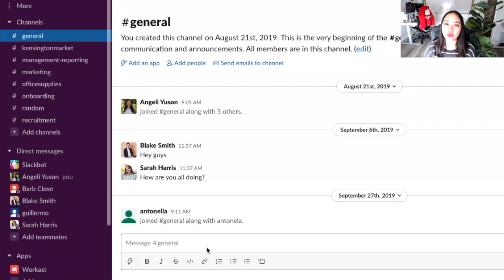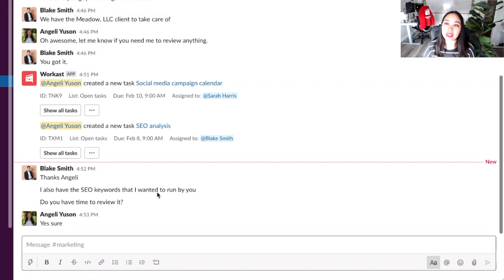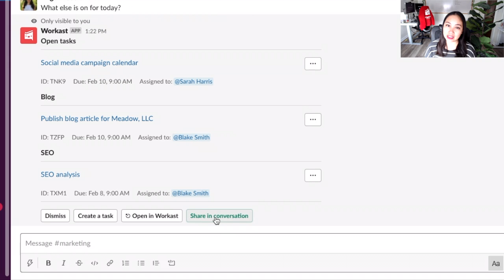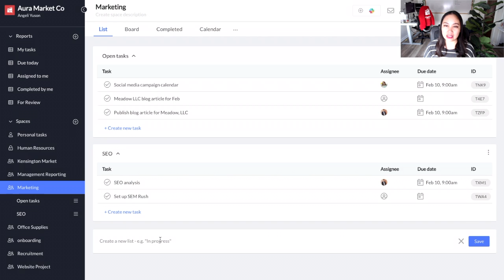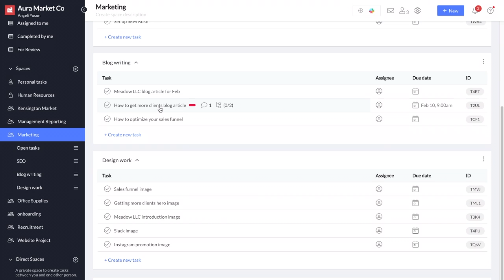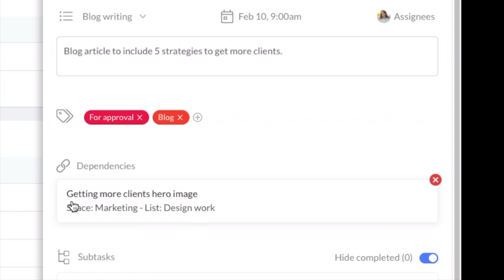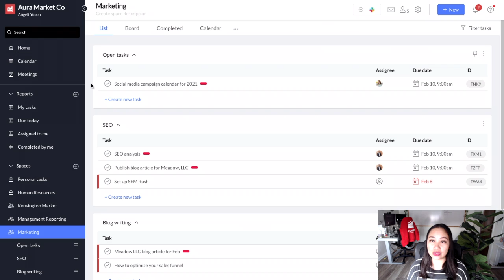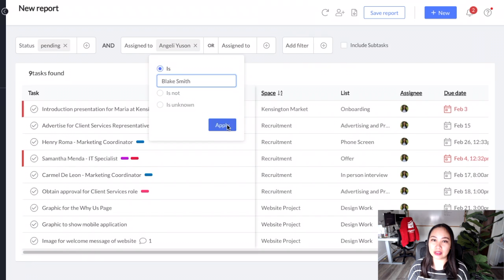How to get started with Workast | Project Management App for Slack Teams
Workast - the only task manager you will need in Slack!

Workast is a work management platform where you can manage projects, create tasks, track your daily priorities and get more work done!

Workast connects to the apps you use everyday to keep all your work in one place.

In this video you will learn how to:

Learn how to get started with Workast - Project Management App for Slack. Workast is a project and task management app that connects directly into Slack. You can create tasks, manage projects, daily to-dos and team work through Slack.

In this video, you will learn:

00:00 Welcome
00:30 How to create a space in Slack
01:00 Creating a task in Slack
03:10 How to see the tasks in a Slack channel using /todo list
04:51 Workast notifications in Slack
05:14 Workast Home in Slack
06:01 Workast Web App
07:58 Tasks in Workast
11:44 Reports in Workast